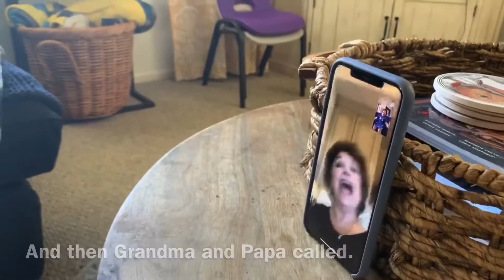De Soto Pandemic Project: Day 70 - Seven